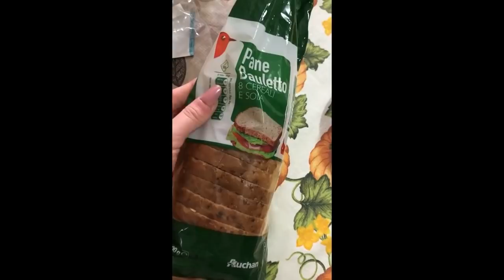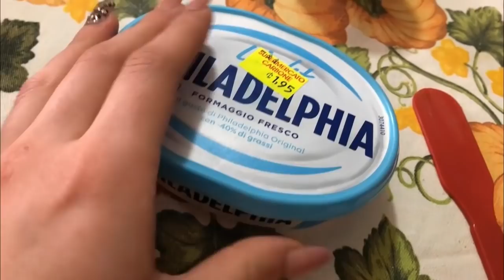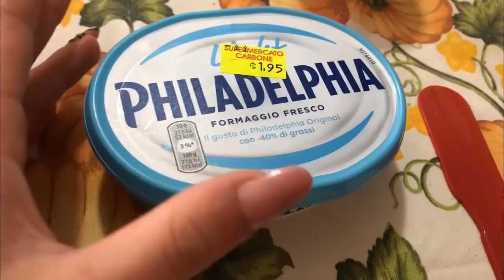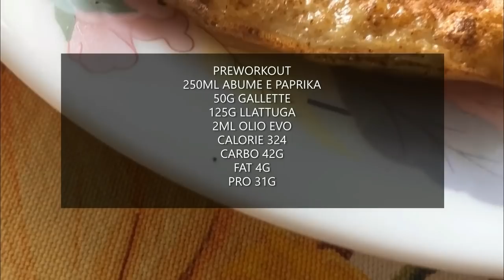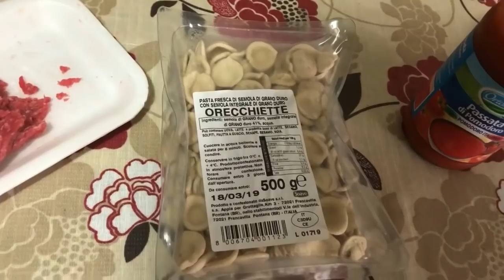WHAT I EAT IN A DAY FASE DI MASSA 💪🏼❤️‼️ |Giulia Ambrosino